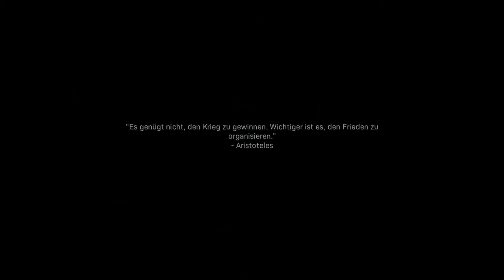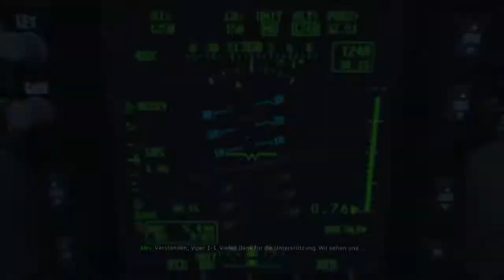Let's Play Call of Duty Modern Warfare (2019) #2 Krieg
Bei mir gibts es Let's Plays und Einblicke in Videospiele sowie in einigen Fällen Gaming OSTs